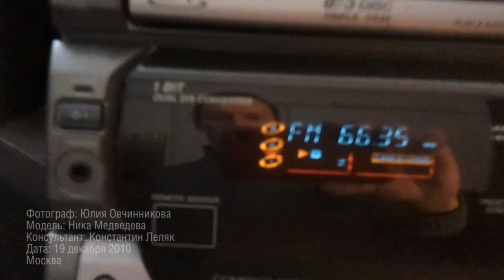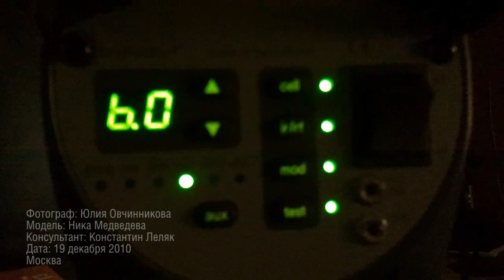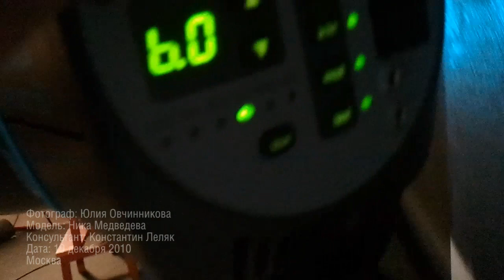10.12.19 backstage Юлия Овчинникова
Видео бэкстейдж с фотосессии от 19 декабря 2010.
Фотограф: Юлия Овчинникова
Модель: Ника Медведева
Консультант: Константин Леляк